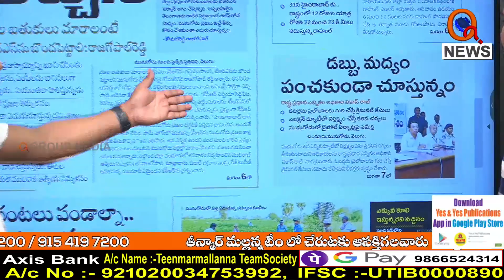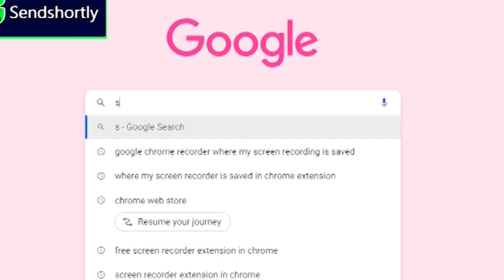వికాస్ రాజ్ పై చర్యలు తీసుకోవాలే...|| TeenmarMallanna || QNews || QNewsHD